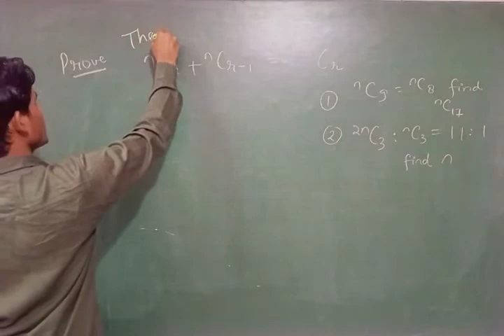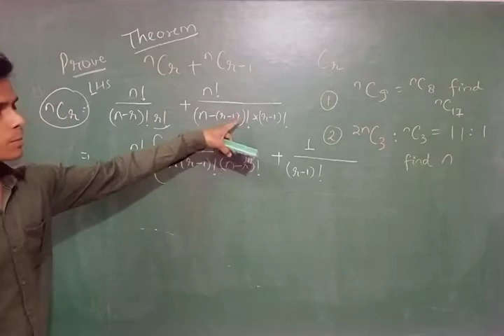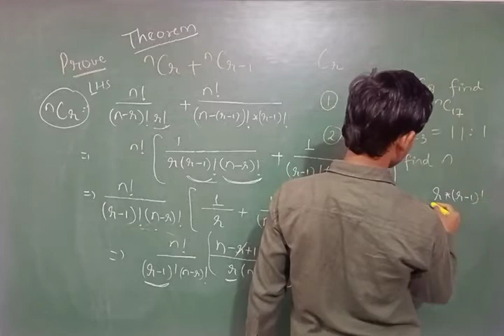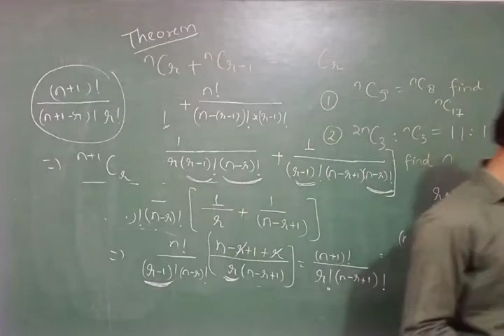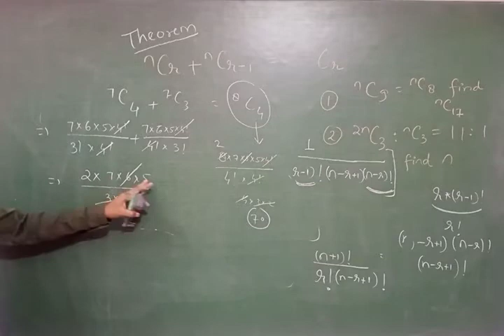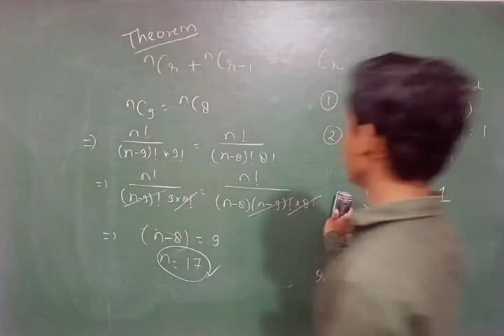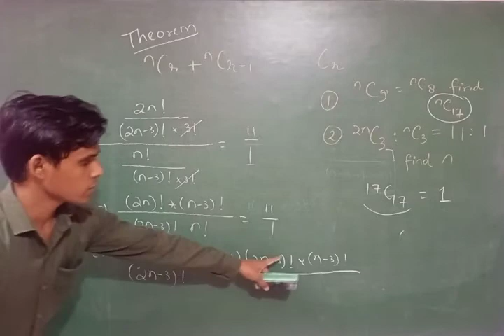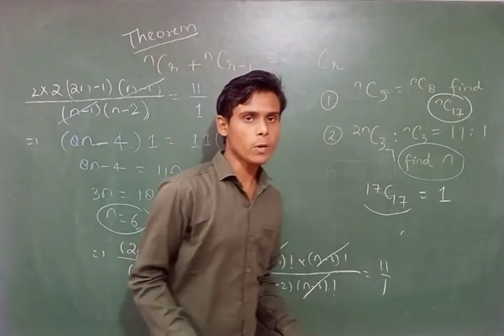MATHS-11th ||P&C Part-8 || PERMUTATIONS & COMBINATIONS